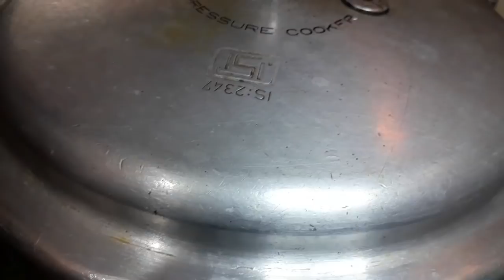इस तरह से बने नये आलू फली एकबार खा लेंगे तो जिंदगी भर आप इसका चटपटा स्वाद भुल नहीं पायेंगे|Aalu